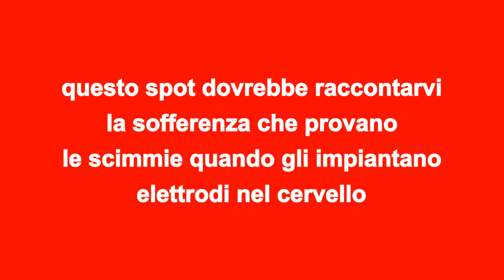Come vi fregano con gli spot emozionali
Uno spot emozionale contro la sperimentazione animale mostra un «esperimento» terribile su un essere umano: il cranio sfondato, sangue, sofferenza... ma è proprio così?